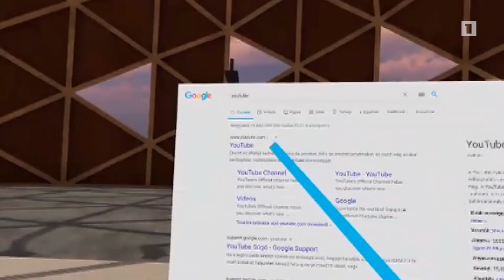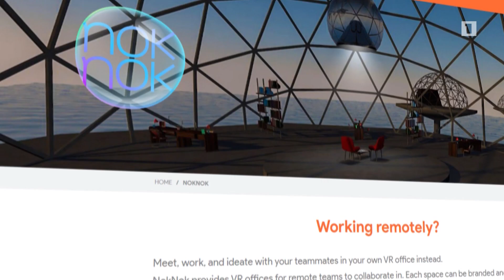Աշխարհում առաջին վիրտուալ գրասենյակի հեղինակը հայազգի Տարոնն է